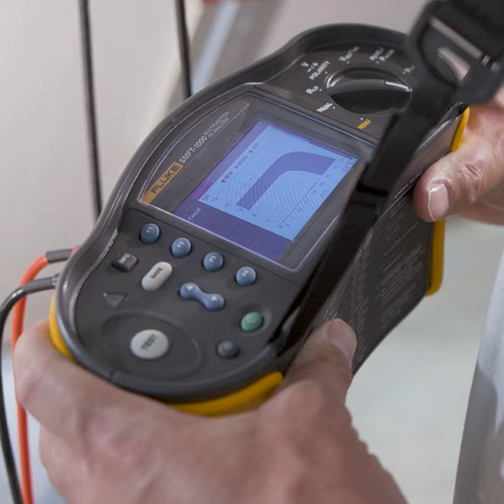What is solar I-V curve?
Here is a quick definition of what solar I-V curve tracing is and what it says about a PV array.